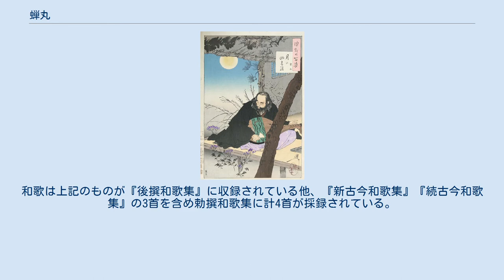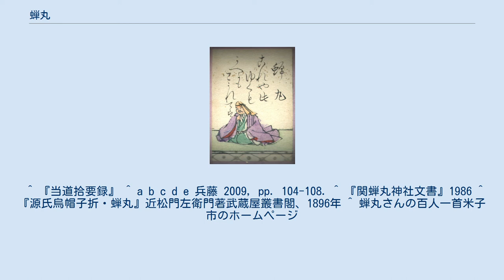蝉丸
蝉丸（百人一首より） 『月の四の緒』（月岡芳年『月百姿』） 蝉丸（せみまる、生没年不詳）は、平安時代前期の歌人。
古くは「せみまろ」とも読む。
 『小倉百人一首』にその歌が収録されていることで知られているが、宇多天皇の皇子敦実親王の雑色、光孝天皇の皇子など諸伝があり、その人物像は不詳。
 盲であり琵琶の名手という伝承から、仁明天皇の第四宮人康親王と同一人物という説もある。
『平家物語』巻十「海道下り」では、醍醐天皇の第四宮として山科の四宮河原に住んだとあり、平家を語る琵琶法師・盲僧琵琶の職祖とされている。
 後に皇室の御物となった琵琶の名器・無名を愛用していたと伝えられる。
生没年は不詳であるが、旧暦5月24日およびグレゴリオ暦の6月24日（月遅れ）が「蝉丸忌」とされている。
 『今昔物語』によれば逢坂の関に庵をむすび、往来の人を見て「これやこの 行くも帰るもわかれつつ 知るも知らぬも逢坂の関」の和歌を詠んだという（百人一首では“行くも帰るもわかれては”となっている）。
このため、逢坂の関では関の明神として祭られる。
和歌は上記のものが『後撰和歌集』に収録されている他、『新古今和歌集』『続古今和歌集』の3首を含め勅撰和歌集に計4首が採録されている。
 管絃の名人であった源博雅が逢坂の関に住む蝉丸が琵琶の名人であることを聞き、蝉丸の演奏を何としても聴きたいと思い、逢坂に3年間通いつづけ、遂に8月15日夜に琵琶の秘曲『流泉』『啄木』を伝授されたという（『今昔物語集』巻第24 第23話）。
 他にも蝉丸に関する様々な伝承は『今昔物語集』や『平家物語』などにも登場している。
 ^ 『当道拾要録』 ^ a b c d e 兵藤 2009, pp. 104-108. ^ 『関蝉丸神社文書』1986 ^ 『源氏烏帽子折・蝉丸』近松門左衛門著武蔵屋叢書閣、1896年 ^ 蝉丸さんの百人一首米子市のホームページ